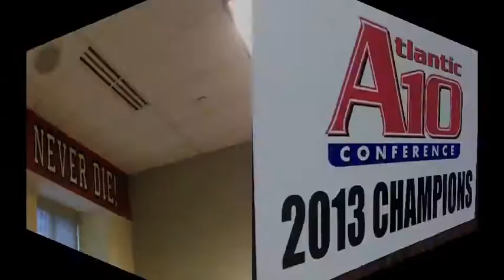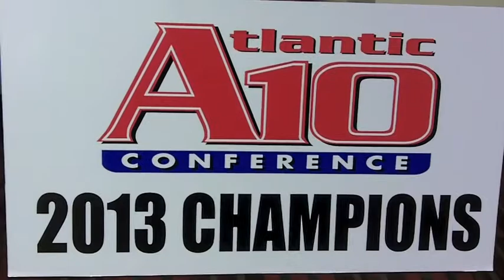St. Joe's WBB Preseason 2013-14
Don't Kill My Vibe, Started From The Middle Now We're Here, B2B